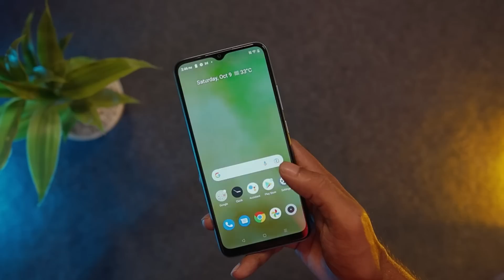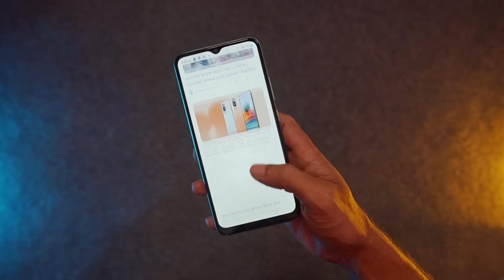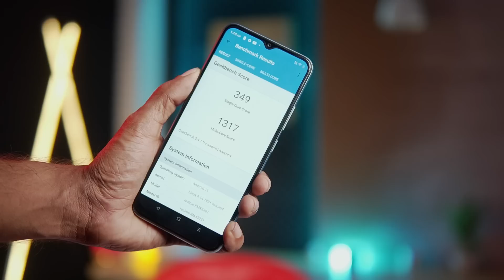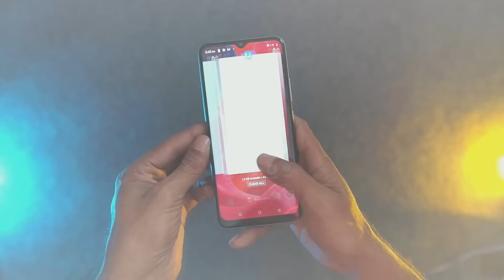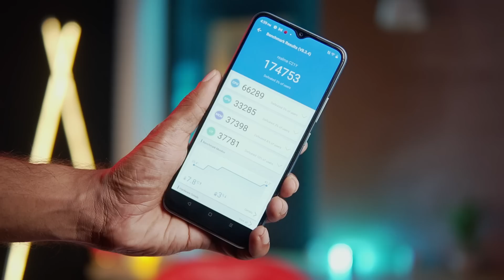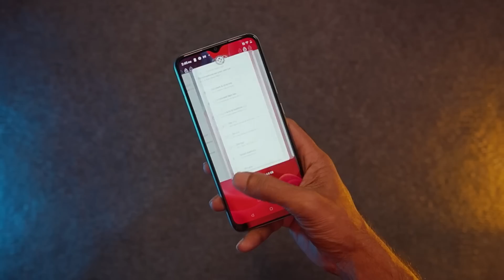Realme C21Y Review in Bangla || 12K Best Smartphone !!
Realme C21Y 4/64= 12490/-

✔✔JOIN SAMZONE FACEBOOK GROUP: t.ly/wjGH